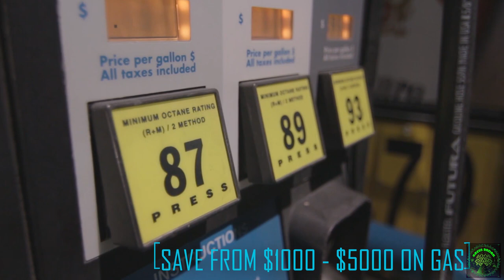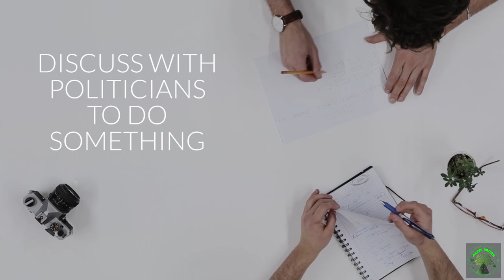How can you STOP Climate Change (Reduce your Carbon Footprint)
Welcome to How can you HELP in STOPPING Climate Change!

This video describes how humans can take action and help restore  our planet back to it's beautiful state... Every action counts and maybe if you start today, our tomorrow will be better.

Our next couple of videos will offer more topics regarding Climate Change

Please HELP SAVE THE PLANET!!